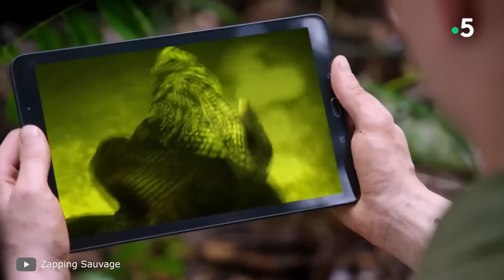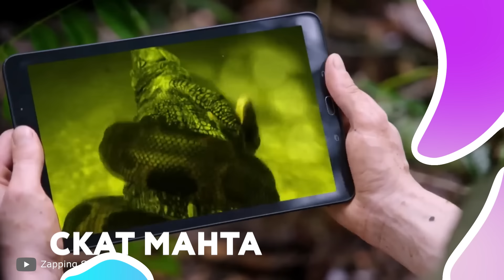Исторические Фото с Животными, Которые Вам не Покажут в Школе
В этом выпуске вы увидите дрессированных обезьян, невероятный улов, пугающую змею, неуловимую птицу и другие исторические фото с животными, которые никогда не покажут в школе. В этом увлекательном и захватывающем выпуске все самые лучшие, невероятные, интересные и познавательные в мире факты об исторических фото, о которых вы не знали. От огромного морского дьявола до неуловимой птицы, редкой крысы и вымершего сумчатого волка. С вами Smart Pizza, и в этом интересном, познавательном и увлекательном топ выпуске вы увидите исторические фото с животными, которые никогда не покажут в школе.